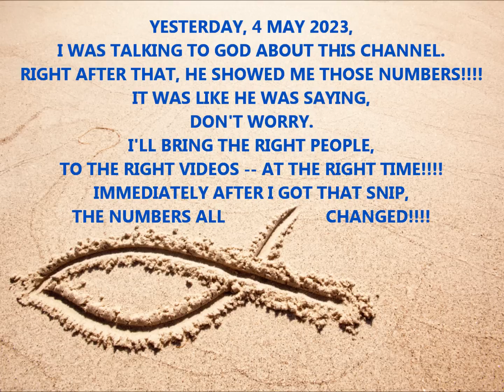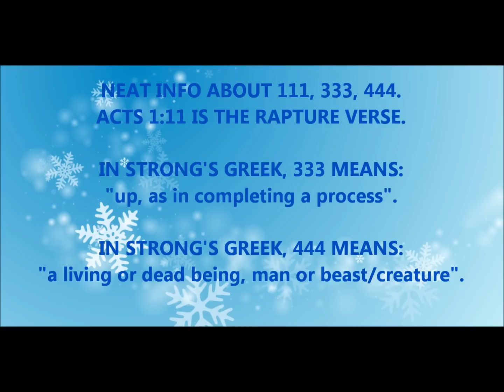THIS WAS NOT A COINCIDENCE!!!!